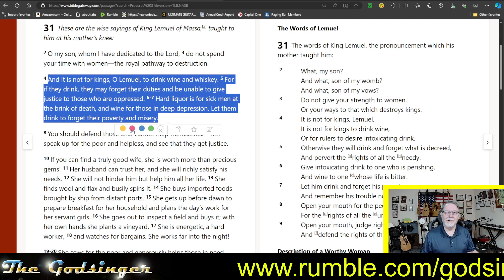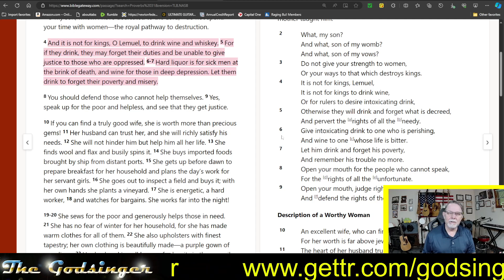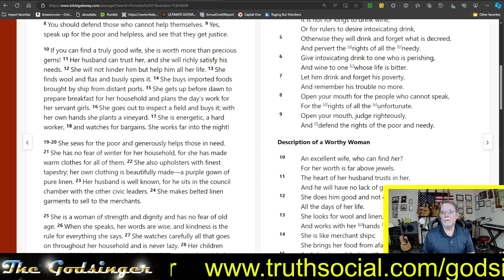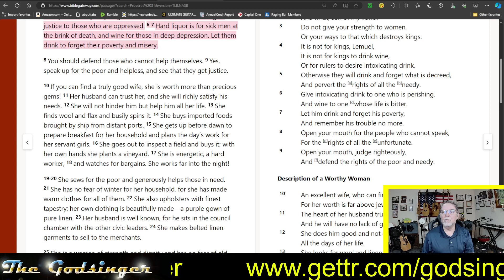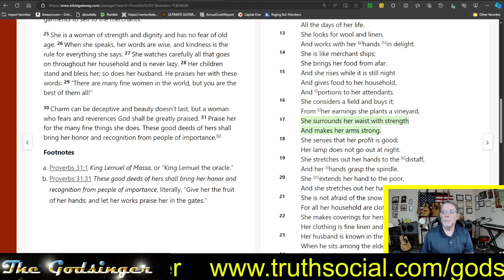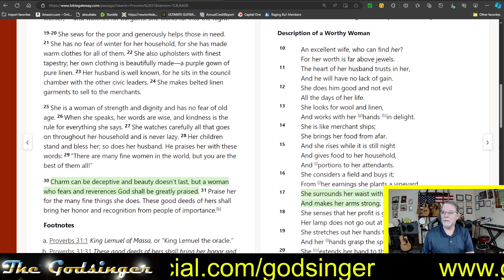Through the Bible: Proverbs 31 for April